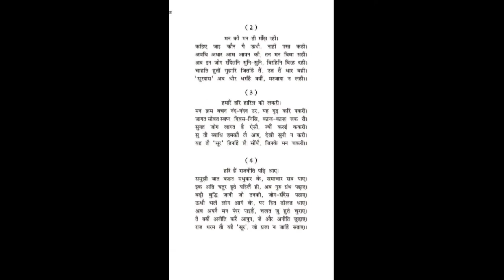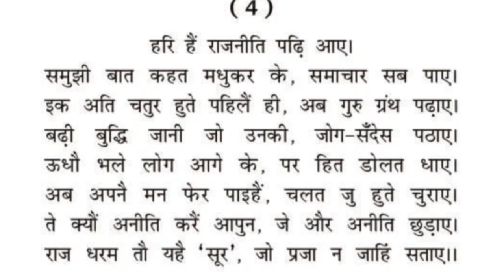Hindi class 10 सूरदास के पद (क्षितिज) || Complete Poem Explanation || Ch 1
Hindi class 10 सूरदास के पद (क्षितिज) || Surdas Ke Pad || Complete Poem Explanation

Hindi explanation
class 10 Hindi explanation
surdas ke pad class 10
surdas ke pad explanation
class 10 सूरदास के पद (क्षितिज)
class 10 Hindi 1st poem